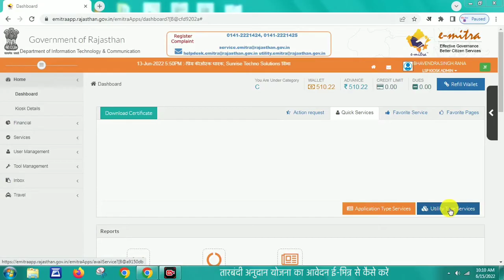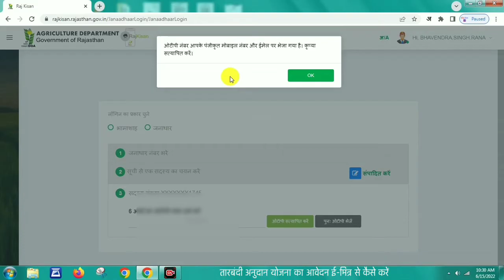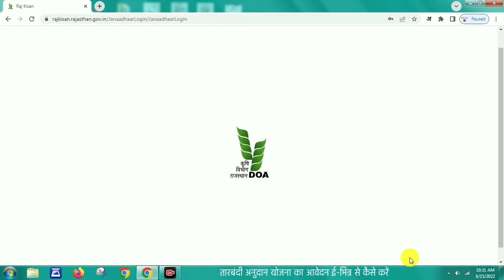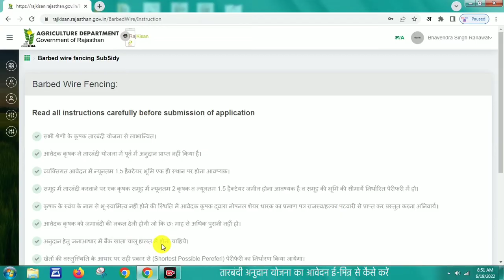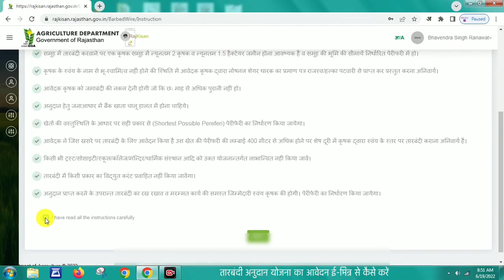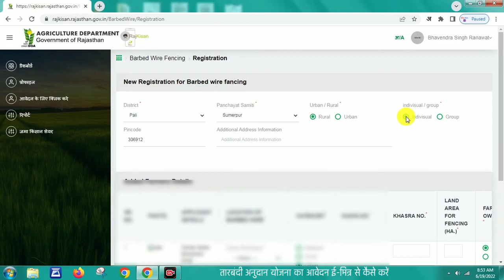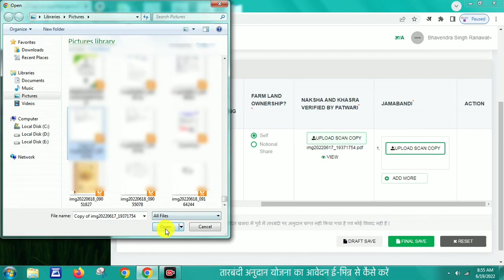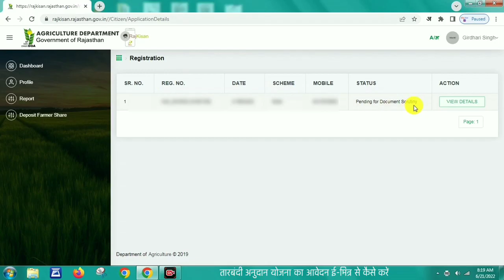Tarbandi Yojana Rajasthan Apply Online 2025 || Tarbandi Yojana Ka Form Kaise Bhare Emitra Se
tarbandi anudan yojana rajasthan 2025 || tarbandi yojana rajasthan apply online emitra se 2025

Digital Jamabandi Kaise Nikale Emitra Se || Jamabandi Nakal Kaise Nikale Rajasthan || jamabandi ki nakal kaise nikale

जन आधार कार्ड में सुधार कैसे करे 2021 || How to Edit Jan Aadhar Card || Birth Date, Name, Mobile, Bank,